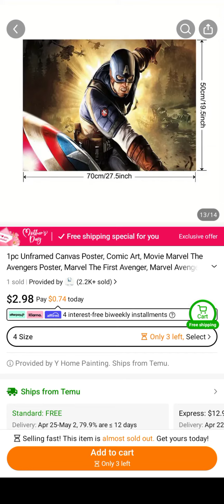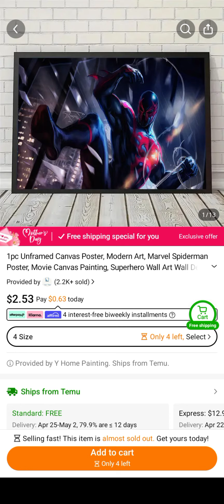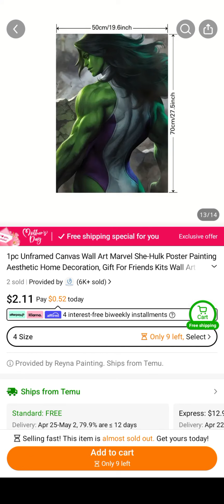marvel poster (5)